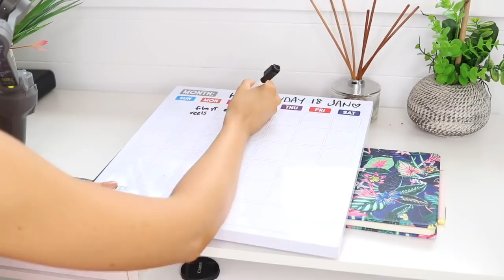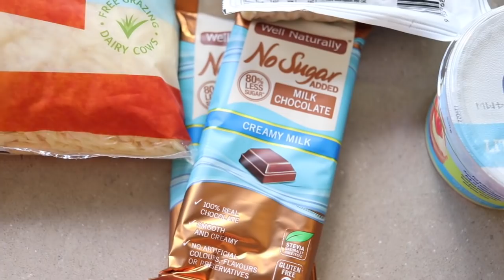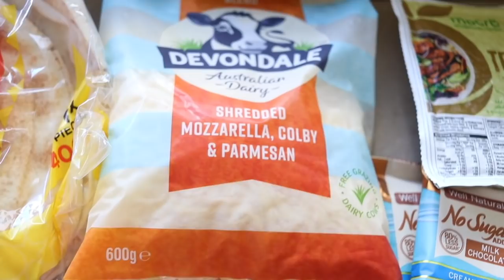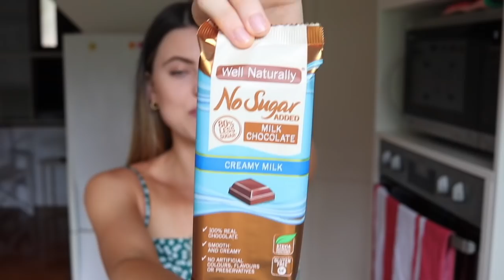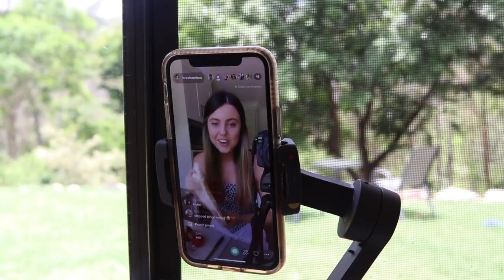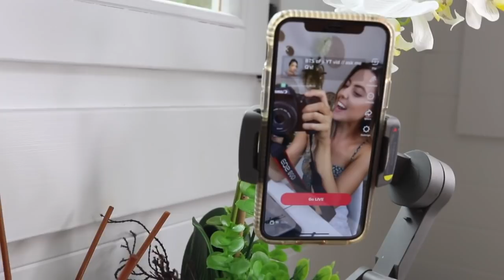WEEK IN MY LIFE VLOG: gym routine, grocery haul, healthy recipes, BTS & 2021 goals!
Hey friends! :) I've received a lot of questions and video requests for my gym routine, what kind of food I eat, to share my healthy recipes and more of my life, so... I gotchuuu! Do we like vlogs for me??? Idk, haha let me know.

☆ LET’S CONNECT! ☆

TIMESTAMPS:
0:00 - in this video intro
0:24 - monday
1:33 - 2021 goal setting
4:02 - first lower body day
4:27 - grocery haul
7:23 - how to make a nourish bowl
8:06 - BTS of going live on TikTok
8:38 - tuesday + morning walk
9:03 - brekky: making hot chocolate protein weet-bix & iced vanilla latte
10:14 - first upper body day
10:23 - wednesday + BTS of filming a home workout
11:23 - BTS of editing this video
11:44 - thursday + second lower body day
13:26 - walk with Dylan & Oscar
13:56 - friday
14:32 - BTS of IG stories & brand collabs
15:13 - how to make greek cous cous salad with lime mayo tuna
16:03 - how to make my low calorie pizza (with Dylan & Oscar)
17:22 - saturday + BTS of shooting content
18:04 - second upper body day
19:04 - Dylan & I playing with Oscar
19:25 - outro

☆ MY OTHER VIDEOS YOU WILL LOVE ☆